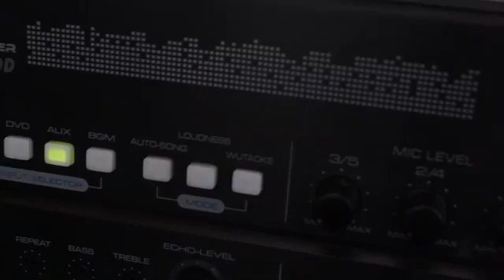MEL KADISKARTE | SEPT. 28, 2021 -Pinas - di kakapusin ng mga Nurses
MEL KADISKARTE | SEPT. 28, 2021
-Pinas - di kakapusin ng mga Nurses